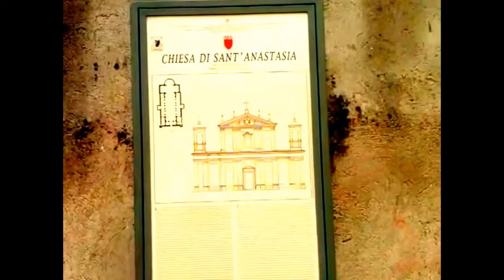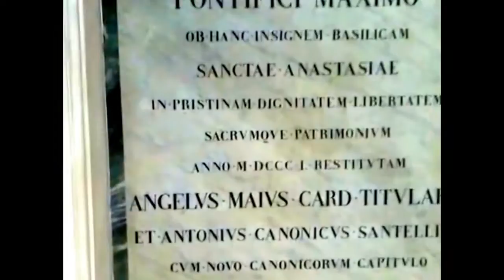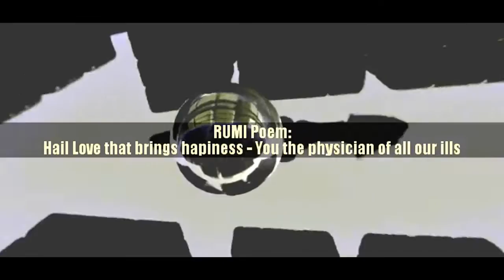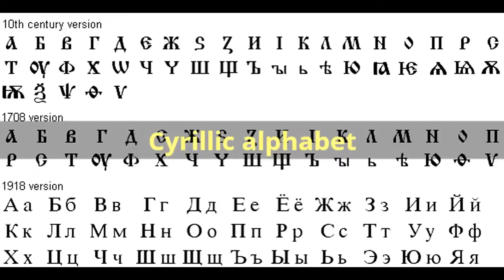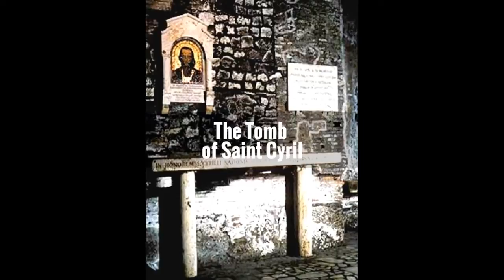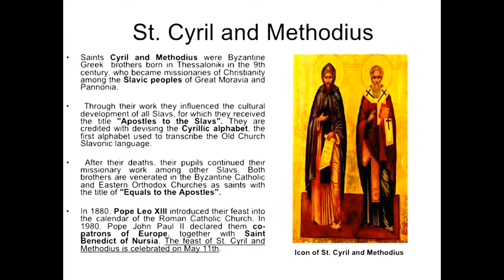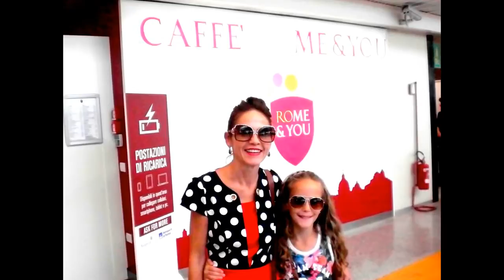Anastassia Pilgrimage in Rome July 2016